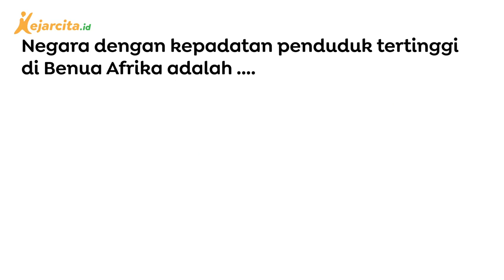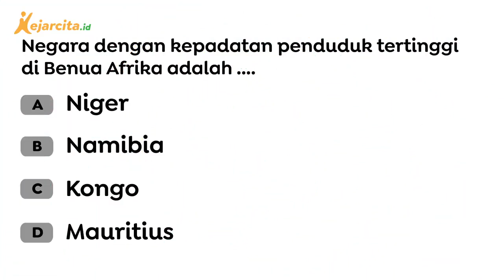Manakah Negara di Afrika dengan Kepadatan Penduduk Tertinggi? | IPS SMP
Contoh soal latihan dan video pembelajaran (Benua-Benua di Dunia IPS Kelas 9 SMP).
Halo teman kece, yuk download aplikasi kejarcita di dan latihan soal gratis di Sudah ada puluhan ribu soal dan berbagai materi untuk temen kece pelajari lhoo...

Afrika merupakan benua dengan kepadatan penduduk terbanyak kedua di dunia. Persebaran penduduk di Benua Afrika tidak merata. Mengapa hal tersebut bisa terjadi? Yuk, simak videonya sampai selesai ya :)
Salam!